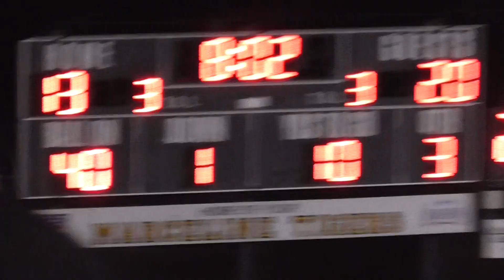Game Score Reminder